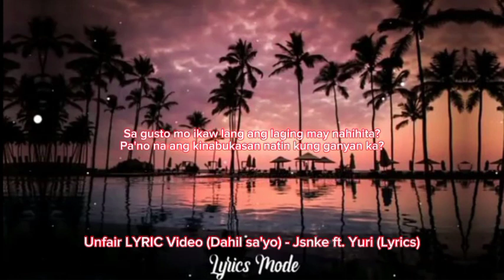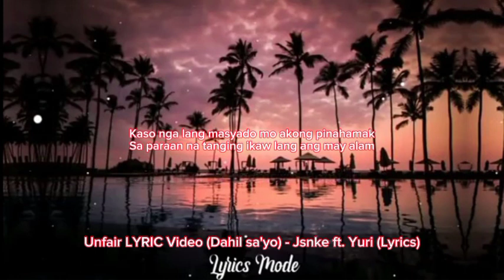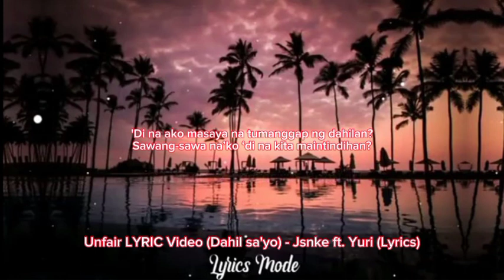UNFAIR || Jnske x Yuridope Lyrics (slowed + reverb) [Full Version]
Credits:
Prod: Flip-D
Artist: Jnske, Yuridope
Song: Unfair

✔️ None of this music and images was created/owned by me.
✔️ This video is purely fan-made and based on the viewer's interest.